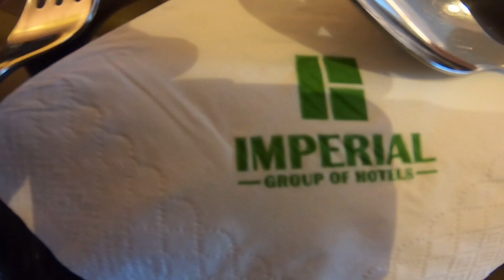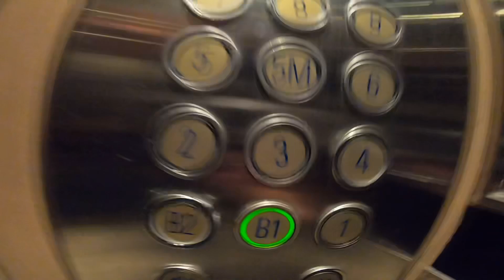KEMBARA 360 BORNEO 2024/PART 16/SARAPAN DI HOTEL DAN TERUS KE TELOK MELANO/BEARING HUB SPROKET PECAH